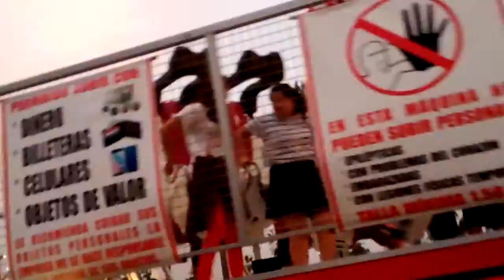Play land park- blackout